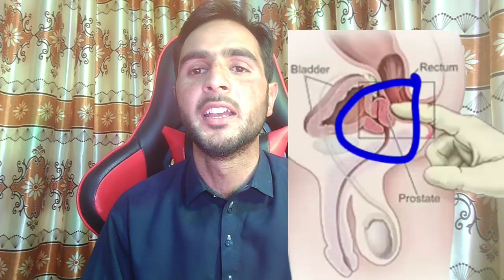Hairfin tablet uses in urdu / Finasteride tablet uses / Finasteride / baal girne ka ilaj / hairfin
Hairfin tablet uses in urdu /  Finasteride tablet uses / Finasteride / baal girne ka ilaj / hairfin 1mg

Finasteride is a medication primarily used to treat enlarged prostate glands (benign prostatic hyperplasia) and male pattern baldness (androgenetic alopecia). For enlarged prostate, finasteride helps to reduce the size of the prostate gland, improve urinary flow, and relieve symptoms such as frequent urination or difficulty in urination. In the case of male pattern baldness, finasteride works by inhibiting the conversion of testosterone to dihydrotestosterone (DHT), which is believed to contribute to hair loss. By reducing DHT levels, finasteride can help slow down hair loss and promote hair regrowth in some individuals.

hairfin tablet results
hairfin tablet uses in urdu
hairfin tablet benefits
hairfin tablet uses
hairfin finasteride tablet
hairfin 1mg tablet
hairfin tablet 1mg
hairfin tablets side effects in urdu
hairfin tablet benefit
hairfin tablet
hairfin 1mg
hairfin finasteride
hairfin tablet benefits
hairfin tablet review
hairfin side effects
finasteride tablets ip 1mg
finasteride and minoxidil results
finasteride results after 3 months
finasteride tablets
Finasteride tablet uses
finasteride tablet uses in hindi
finasteride tablet uses
Finasteride tablet uses in urdu
finax 1mg tablet
finasteride in urdu
finasteride 5 mg tablet
Finasteride tablet side effect
finasteride 1mg side effects
Finasteride tablet
finasteride tablet for hair
finasteride tablet ke fayde
hairfall and hair growth treatment
hairfall and hair growth
hairfall ko kaise roke
hair fall tablet in pakistan
hair fall tablet in hindi
hair fall tablet ke fayde
hair fall tablet review
hair fall tablet in tamil
hair fall tablet
hair fall tablets name
hair loss tablets best
baal girna band karne ka tarika
baal girna band kaise kare
balo ka girna band kaise kare
baal girna kaise band honge
baal girna ka tablet
baal girne ka ilaj
baal girne ka totka
baal girne ka nuskha
baal girne ka rohani ilaj
baal girne ka oil
baal girne ka shanpoo
baal girne ka desi ilaj